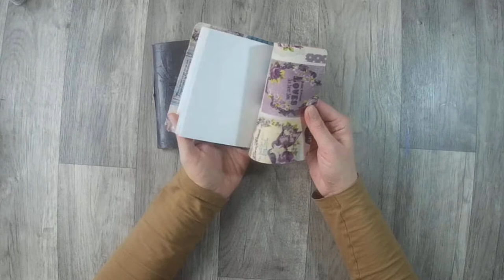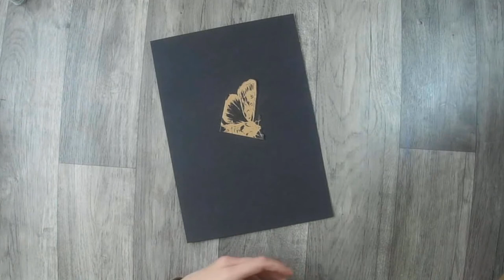Türchen 21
für heute dachte ich mir gibt es noch mal etwas aufwendigeres.
Zuerst zeige ich euch wie ihr aus Papier ein Kunstleder macht und dann zeig ich euch noch wie ein Buch daraus werden kann.

oder

z. B. Von Stampin Up:
Papierschneider - 36€
Papierfalter - 8,50€